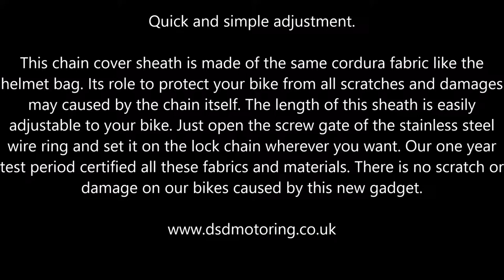Adjusting the locking chain cover on DSD's helmet lock for motorbike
Available worldwide or on Amazon and Ebay